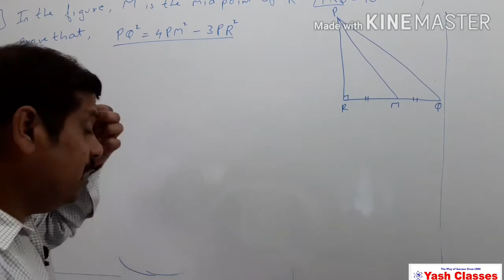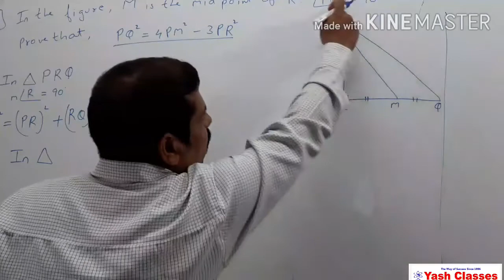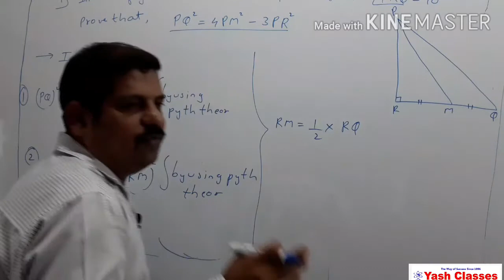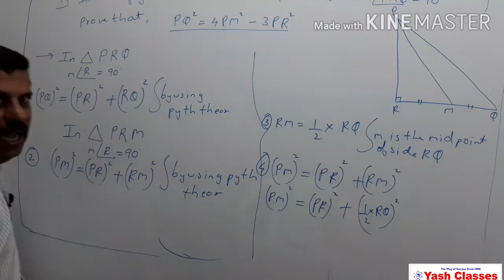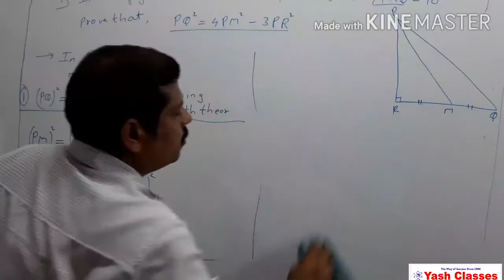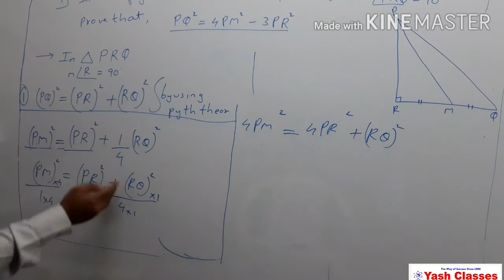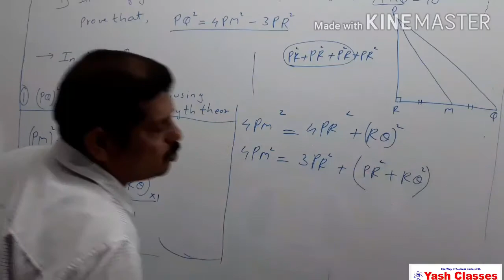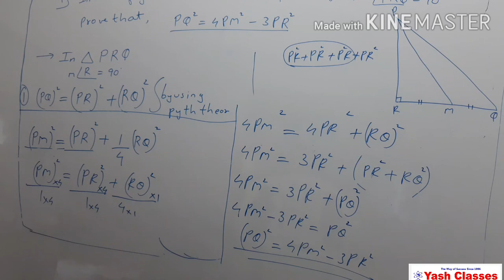Geometry Ex 2.1 sums (9)